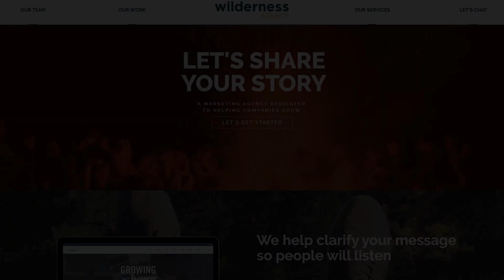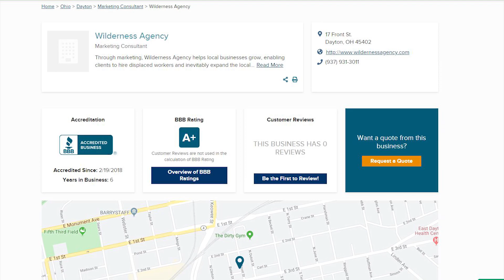BBB Accredited Business Spotlight - Wilderness Agency